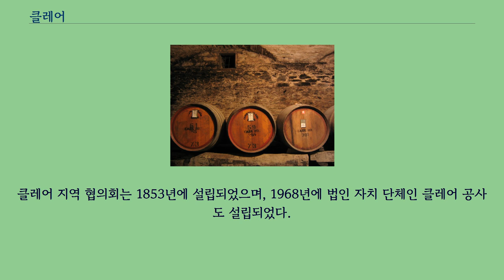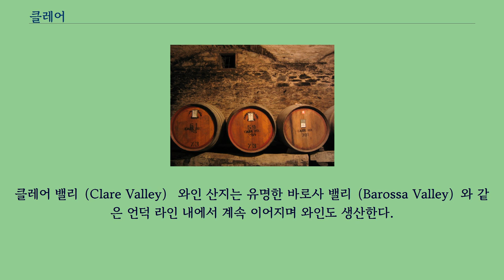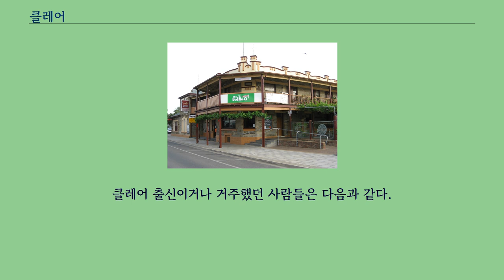클레어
클레어（Clare）는 오스트레일리아의 도시이며, 인구는 3327명이다.
1839년 4월에 유럽인 최초로 존 힐이 이 근방의 강 등을 발견하였다.
클레어 지역의 걸 밴드 （1914년） 이 지역을 최초로 탐험한 유럽인은 존 힐이다.
존 힐은 1839년 4월에 클레어 지역에 있는 강 등을 발견하였다.
이후 1940년에 유럽 정착민이 도착했으며, 1842년에 클레어 군（County Clare）을 조상의 집의 이름을 따서 명명되었다.
클레어 지역 협의회는 1853년에 설립되었으며, 1968년에 법인 자치 단체인 클레어 공사도 설립되었다.
기업의 헌신적인 지방 정부를 제공하기 위해 지구 의회에서 분리되었지만 1969년에 지구 의회와 재통합되었다.
1918년에 근처를 돌아가는 철도가 건설되어 1922년에 더 먼곳까지 철도가 건설되었으나 1974년에 폐쇄되었고, 1983년 '재의 수요일' 화재로 선로가 제거되었다.
클레어의 호텔 클레어의 와인 근처 지역에서 가장 큰 도시 중 하나인 클레어는 주변 지역의 행정 및 서비스 센터이다.
2개의 슈퍼마켓, 많은 기타 전문점, 2개의 공립 및 2개의 사립 학교, 3개의 호텔, 2개의 모텔, 캐러밴 공원, 경마장 및 전시장이 있다.
클레어 밸리（Clare Valley） 와인 산지는 유명한 바로사 밸리（Barossa Valley）와 같은 언덕 라인 내에서 계속 이어지며 와인도 생산한다.
클레어에는 도시의 반대쪽 끝에 두 개의 와인 농장이 있으며, 주변에 레스토랑 6개가 위치해 있다.
세 번째 클레어 와인 농장（Clare Winery）는 클레어베일 협동 와이너리（Clareval Cooperative Winery）로 그 건물은 레논 스트리트 클레어（Lennon Street Clare）에 여전히 남아 있습니다.
이 와이너리는 1930년에 주 정부로부터 8,000파운드의 대출을 받아 설립되었지만 1929년부터 와인을 분쇄하기 시작했다.
나중에 다른 곳에 인수되었다.
클레어 출신이거나 거주했던 사람들은 다음과 같다.